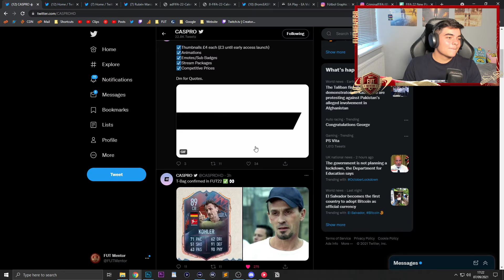T Bag is in fifa 22 ultimate team